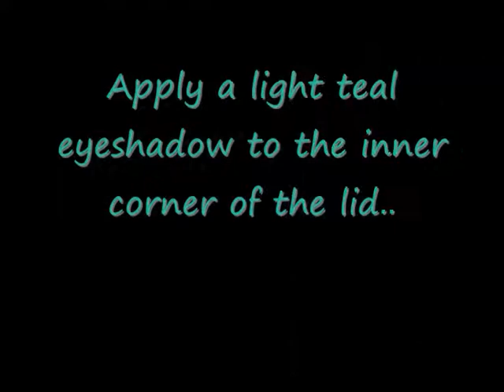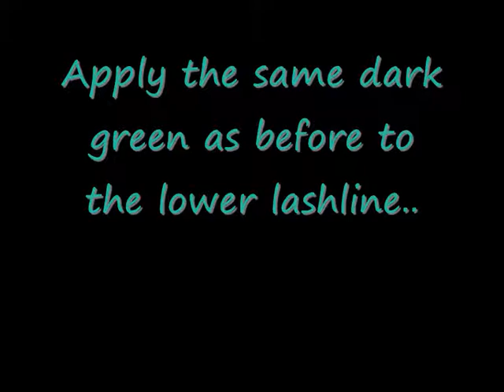Dark green/light teal makeup look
yeah, what the title says x)